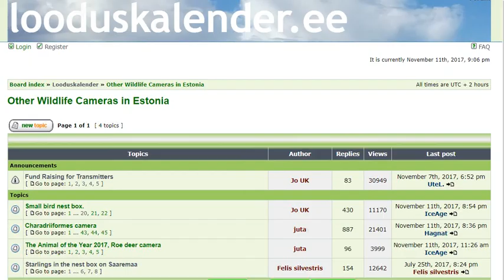Estonia Jackal cam 2017-11-11 sound and sniffing 21:04